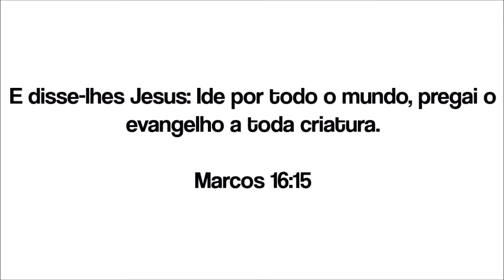Aviso - Confira!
Oie, quanto tempo. kkkkkk Desta vez estou aqui para te chamar pra um evento que terá aqui na cidade de Goiânia (pra quem não conhece sugiro que veja o vídeo que publiquei hoje - antes desse é óbvio). Trata-se da CONFERÊNCIA RADICAIS LIVRES 2015, no vídeo não aparece a chamada completa, por isso aqui está o link da chamada completa
Bom, o site da conferência é esse: radicaislivres2015.com , qualquer dúvida só entrar nele. Espero que você venha!!

Por hoje é só.

PS: Beijo no ♥ de cada um de vcs!